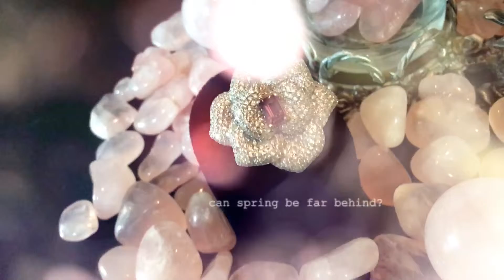Blossom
If winter comes
Can spring be far behind?

* 紫碧璽鑲鑽妍麗花款戒指